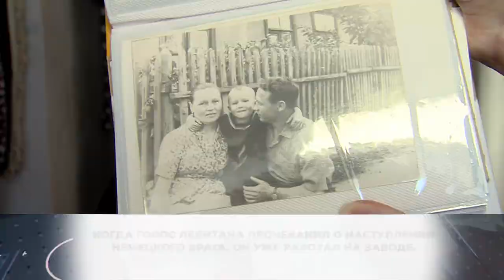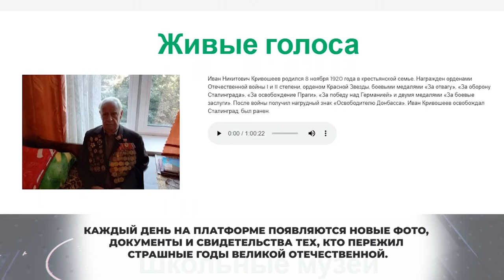Химчанин Василий Грибов вспоминает о том, как лицом к лицу столкнулся с Великой Отечественной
Василию Петровичу Грибову может позавидовать любой юноша. В свои без малого 90, он бодр, весел, а главное, по-настоящему счастлив.